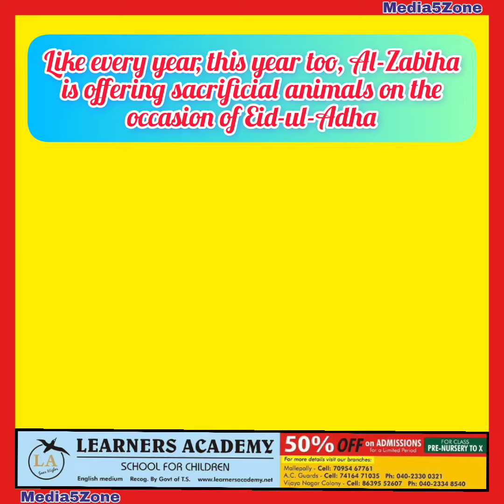THIS YEAR ALSO AL-ZABIHA IS OFFERING SACRIFICIAL ANIMALS ON THE OCCASION OF EID-UL-ADHA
Like every year, this year too, Al-Zabiha is offering sacrificial animals on the occasion of Eid-ul-Adha. The sacrificial cattle are divided into two categories. In the first category, customers can book their animal by paying an advance of Rs. 399 per kg. Similarly, under the second category, they can buy an animal of 27 to 30 kg for Rs. 12,700. You can get meat with it. The directors and promoters of Al-Zabiha, Muhammad Safi and Abdul Azim, gave details to the media in this regard.